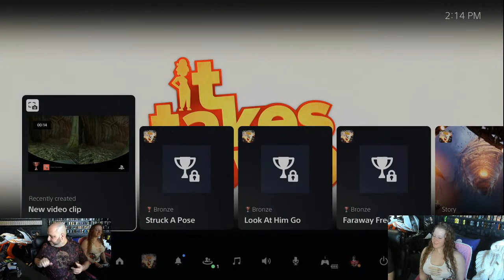OneToFour Gaming: It Takes Two, PS5 Gameplay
◈ Links ◈